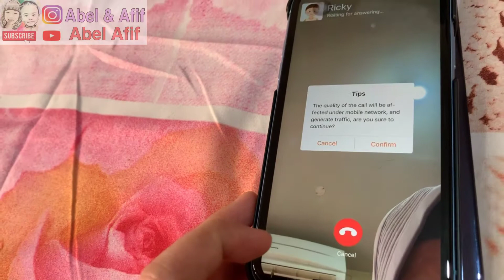Abel Afif Unboxing Jam Imoo Seri Terbaru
Unboxing jam Imoo terbaru.